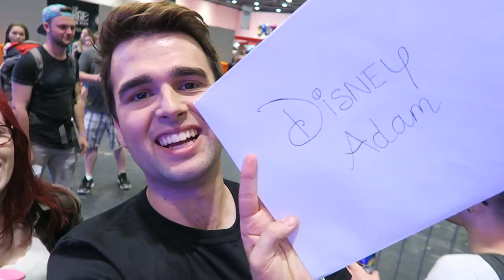Summer in the City 2016 Vlog | Day 3 | Adam Hattan | British YouTuber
Day 3: Join me and some of my YouTube friends for some Summer in the City 2016 (SitC) fun.

Summer in the City is the UK's largest YouTube and content creator convention/event held at the London Excel center. The event is similar to that of Playlist Live held in Orlando and VidCon held in California USA. In today's vlog I get to watch Petesjams LIVE, take part in a photoshoot with TenEighty magazine, hang out with John and Dan as well as some other fun things :)